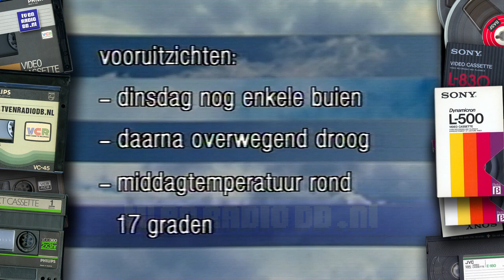TV: NOS Journaal (19851006) - 2000uur Journaal met Noortje van Oostveen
Het NOS 20:00uur Journaal met Noortje van Oostveen. Uitgezonden op 6 oktober 1985.